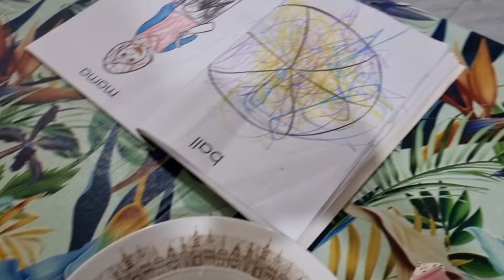LIFE WITH A FOUR YEAR OLD! / HOME VLOG! / A DAY IN OUR LIFE! / LIVING IN PH 🇵🇭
Hello Guys!